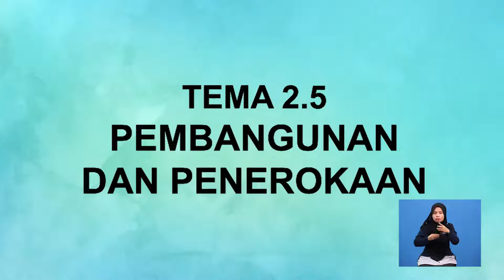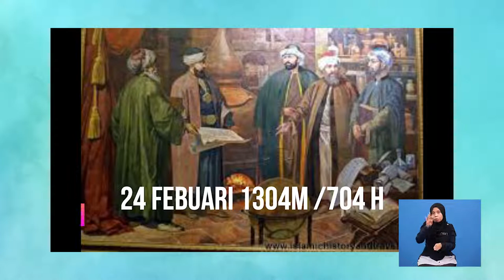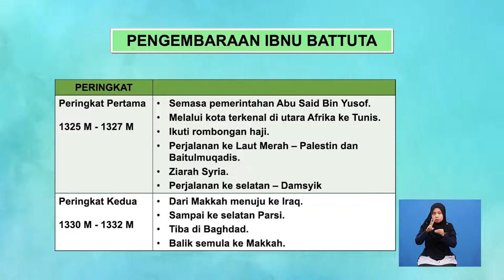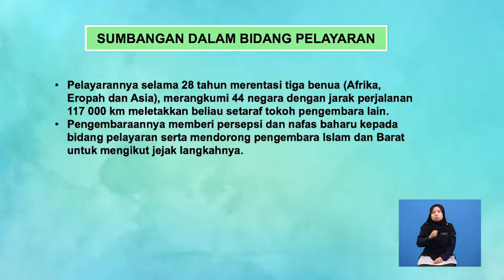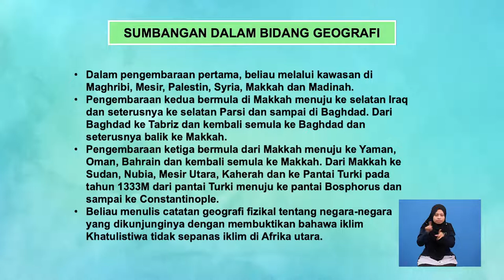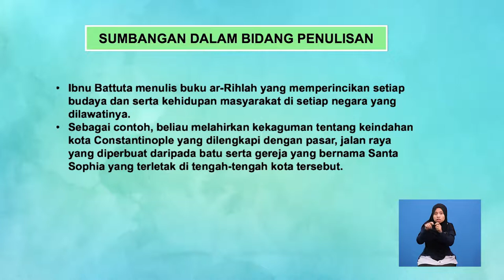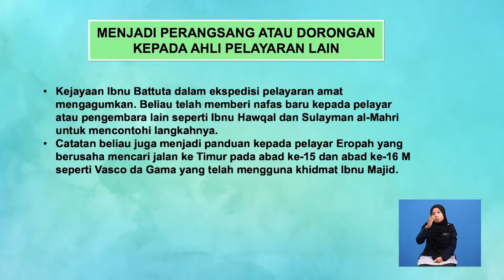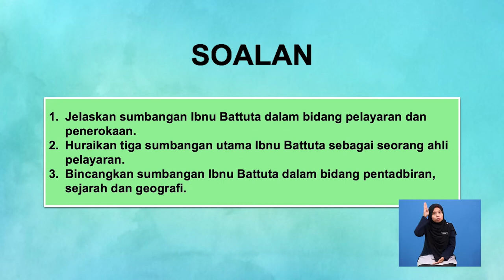Tingkatan 6 | Sejarah | Penerokaan : Ibnu Battutah | R630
Rancangan ini membincangkan Ibnu Battuta cendiakawan terkenal sebagai penjelajah dan pengembara. Perintis pengembaraan dunia dan menghasilkan karya penting dunia Islam